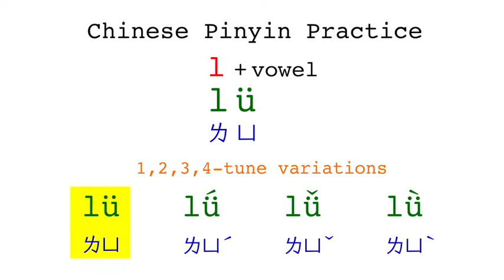Chinese Pinyin Practice - lü, lyu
List of exemplary Chinese words with pinyin lü, lyu